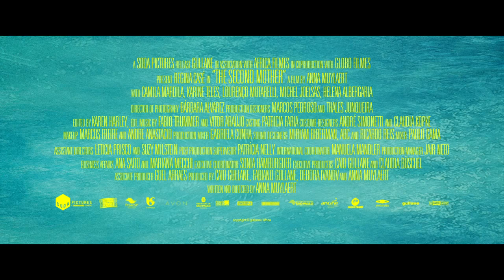The Second Mother - Official Trailer HD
Directed by Anna Muyalert, with Regina Casé, Michel Joelsas and Camila Márdila.

After leaving her daughter for 13 years in Bahia to work as a nanny raising a boy in São Paulo, Val decides to bring her daughter, Jessica, to live with her at her employer's house. The intimacy of her biological daughter with her boss' son seems to turn into a time bomb.